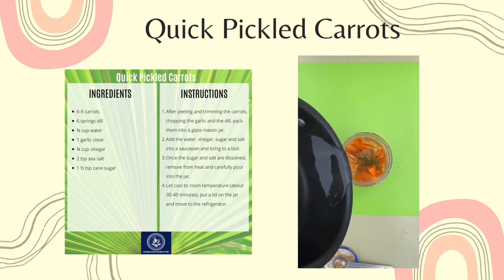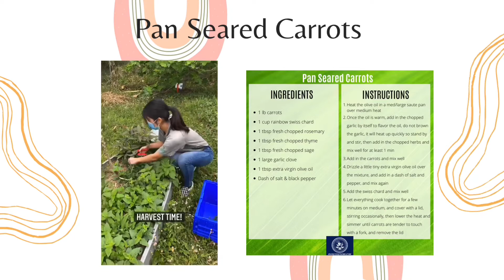HOT Kitchen Garden to Table cooking Demo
The UNF Wellness Dietitians partner with the UNF Ogier Gardens to showcase the seasonal produce available at the UNF Lend-A-Wing Food Pantry. UNF Nutrition student and farmer prepares 3 different recipes using carrots!